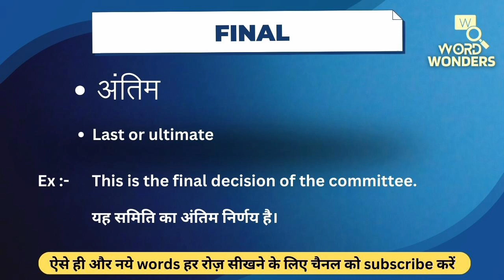Final Meaning in Hindi | Final ka Hindi me Matlab | Word Meaning I Word Wonders